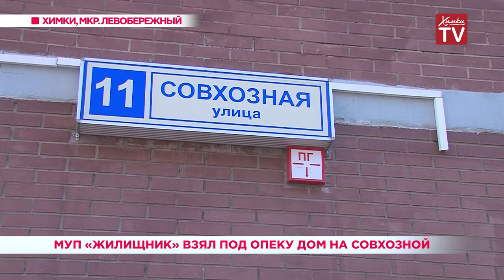МУП «Жилищник» взял под опеку дом на Совхозной. 11.06.19